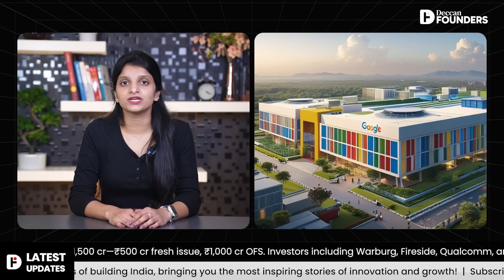Vizag Becomes India’s AI Capital, Google’s Big Bet on the City of Destiny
Vizag, the City of Destiny, has just become the face of India’s AI revolution.
Google has announced its first-ever AI Hub in India right here in Visakhapatnam, Andhra Pradesh.
This isn’t just another tech park, it’s a $15 billion bet on India’s AI future.
The hub will bring Google’s full AI stack, from infrastructure and research to developer training all under one roof.
Backed by the Digital Andhra policy, Vizag offers oceanic data cable access, renewable energy, and a growing tech ecosystem. Everything Google needs to build the future of AI in India.
From powering cloud AI services to training thousands of engineers, this hub could make Vizag India’s new AI capital and a global AI powerhouse.

About Channel
At Deccan Founders, we are dedicated to shining a spotlight on the unsung heroes of innovation  the entrepreneurs, creators, and change makers emerging from the  Deccan region and beyond.

Our mission is to bring you authentic, inspiring, and insightful stories of startups, founders, and the growing tech ecosystem. Every feature is thoughtfully curated, thoroughly researched, and focused on highlighting real journeys  from bootstrapped beginnings to breakout successes.

Whether you're a budding entrepreneur, investor, or simply someone passionate about innovation, Deccan Founders is your trusted source for startup stories, tech trends, and founder insights.